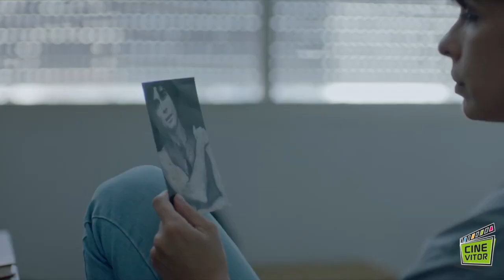CINEVITOR #243: Entrevistas com Maria Ribeiro e Laís Bodanzky | Como Nossos Pais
Selecionado para a mostra Panorama do Festival de Berlim deste ano e consagrado como o grande campeão do 45º Festival de Cinema de Gramado, com seis kikitos, entre eles o de melhor filme, Como Nossos Pais, dirigido por Laís Bodanzky, chega aos cinemas brasileiros nesta quinta-feira, 31/08.

O longa conta a história de Rosa, interpretada por Maria Ribeiro, que se vê diante de conflitos existenciais quando precisa, ao mesmo tempo, cuidar de suas filhas, manter seus sonho e objetivos profissionais, enfrentar as dificuldades do casamento e lidar com uma relação conflituosa com sua mãe, Clarice, papel de Clarisse Abujamra.

Para falar mais sobre o filme, conversamos com a diretora e com a protagonista Maria Ribeiro nos bastidores do Festival de Gramado. Aperte o play e confira!

FICHA TÉCNICA:
- Entrevistas e edição: Vitor Búrigo
- Agradecimentos: Agência Febre.